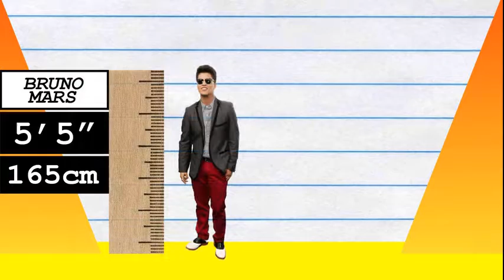How Much Taller? - Bruno Mars vs Louis Tomlinson!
We compare Bruno Mars and Louis Tomlinson in height, visually and with data, and reveal just how much the difference is between the two pop-stars!